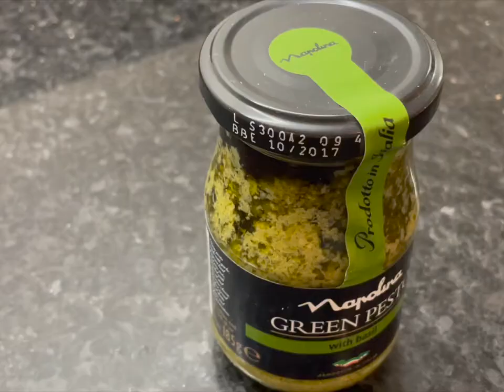Hake and Sweet Potato Mash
Looking for a delicious and nutritious meal that is quick to prepare? Look no further! In this video, I present a mouthwatering recipe for Hake and Sweet Potato Mash, a perfect combination of flavours that will satisfy your taste buds and keep you feeling satisfied.

The recipe starts with fresh hake fillets, which are known for their delicate texture and mild flavour. We'll guide you through the simple steps to pan-fry the hake until it's beautifully golden and tender. Meanwhile, I'll show you how to prepare a creamy and luscious sweet potato mash, packed with essential nutrients and natural sweetness.

As we bring these two components together, you'll witness the perfect harmony of flavors and textures. The flaky hake pairs wonderfully with the velvety smoothness of the sweet potato mash, creating a delightful contrast on your plate. We'll also share a few tips and tricks to ensure your fish is cooked to perfection and your sweet potato mash is irresistibly creamy.

This Hake and Sweet Potato Mash recipe is not only delicious but also a fantastic choice for those seeking a healthy and well-balanced meal. Hake is a lean source of protein and rich in omega-3 fatty acids, promoting heart health and overall well-being. Sweet potatoes, on the other hand, are a nutritional powerhouse, packed with vitamins, fiber, and antioxidants.

Whether you're looking for a quick weeknight dinner or a wholesome meal to impress your guests, this Hake and Sweet Potato Mash recipe is a must-try. Join me in the kitchen and learn how to create this flavourful and satisfying dish that will leave you wanting more!

Ingredients:
1 Hake Fillet (skinless)
1 Sweet potato
Fresh Mint
1 tbsp Basil Pesto
55g Baby plum tomatoes
40g Baby spinach
1 tbsp sunflower seeds

(Note - I was actually cooking for 2 people when filming, so doubled the above ingredients for 2 people, but on potato is enough for 2)